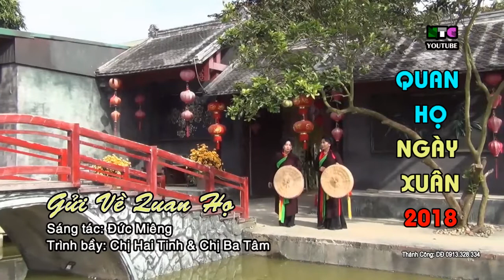Quan Họ ngày xuân 2018 - Những làn điệu Dân ca ngọt ngào đằm thắm đón tết Mậu tuất